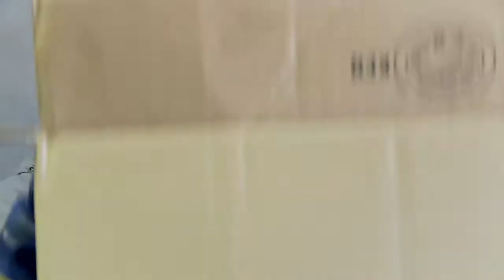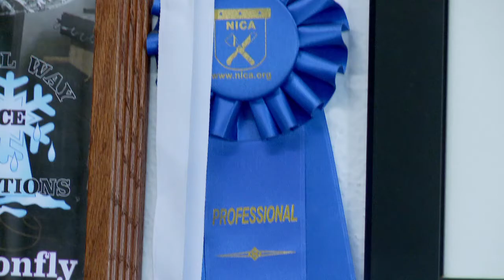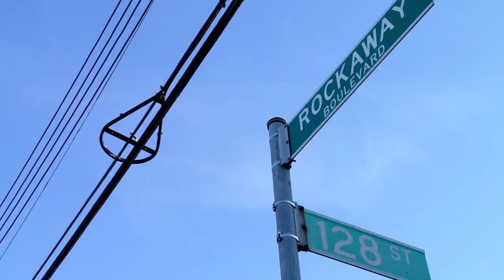NYorkers // Mark McKenzie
Mark Mckenzie is one of the top ice sculptors in NYC. Apparently there are less than 10 serious ones currently operating here in New York. To shoot, we met Mark at his small carving studio in Ozone Park, Queens and were enthralled to watch him do his work. We watched as he flowed between the many tools and techniques that he used quite quickly and effortlessly.

It was also interesting to see Mark's freezer, where he kept many of the sculptures that he is currently working on. He had a bunch of ice carved Buddhas sitting in there. Mark told us that he has a deal with a top Japanese restaurant in downtown Manhattan where he supplies a new ice Buddha everyday of the year. Every day. He said he cant go on vacations because he has a deal to deliver a new Buddha 364 days a year. Quite the gig.